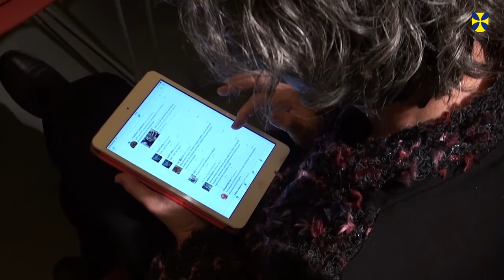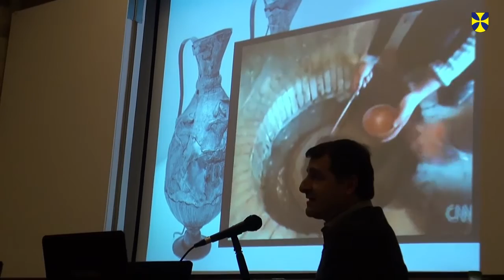Neix l'Associació Cultural Vilablareix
El passat 3 de desembre de 2015 va començar a caminar l'Associació Cultural de Vilablareix a Can Gruart en un acte ple de veïns i el sommelier Josep Roca com a padrí.